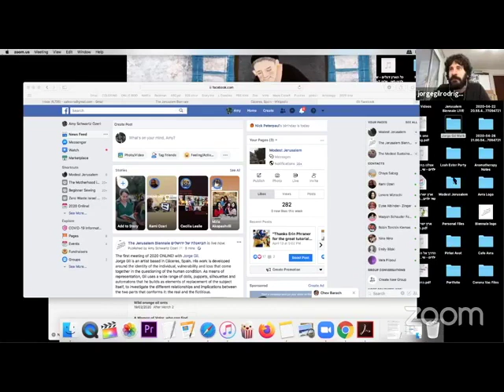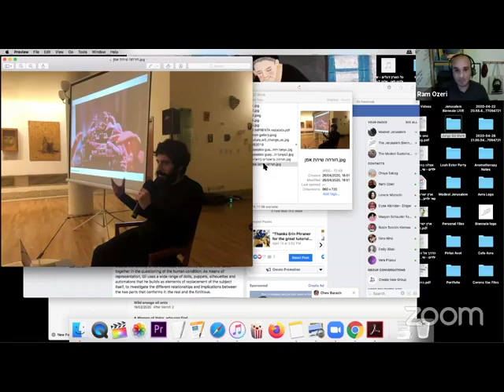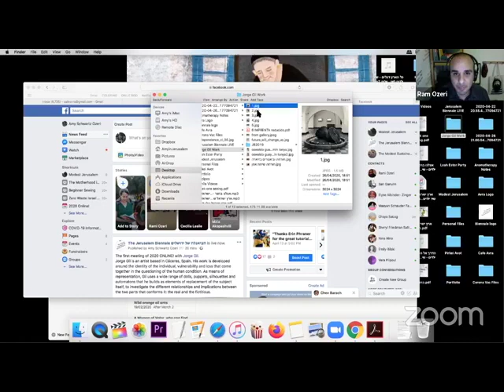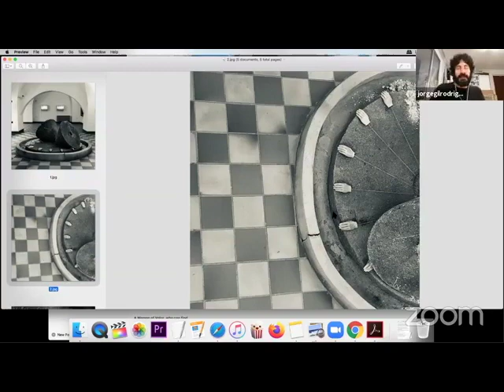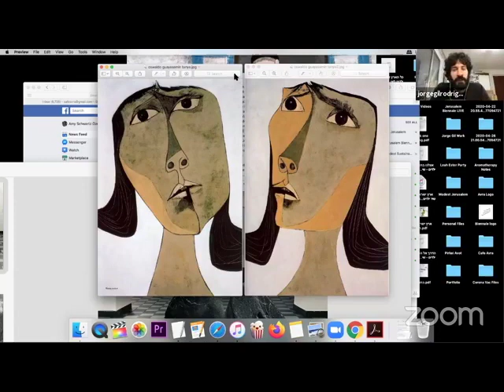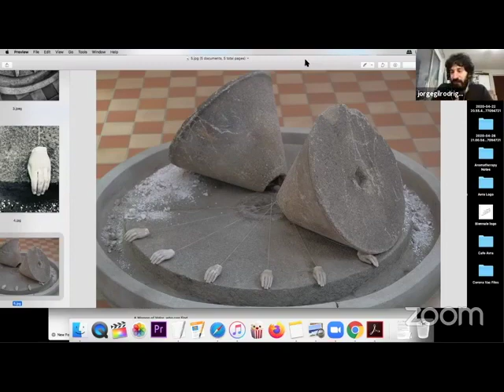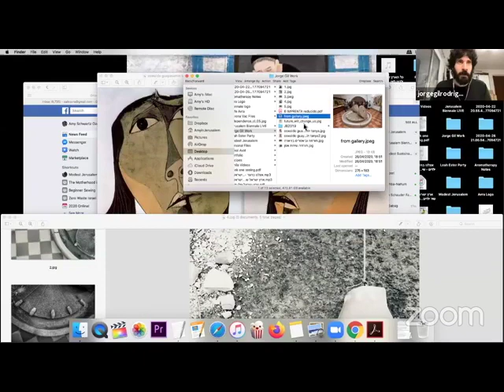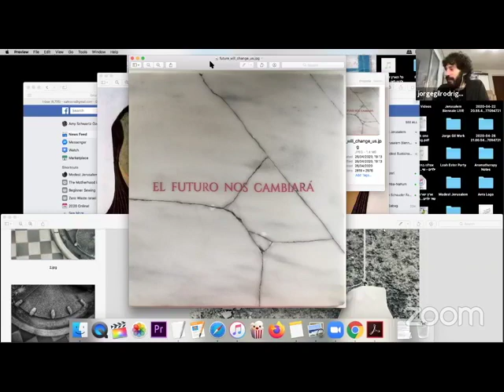2020 ONLINE! with Jorge Gil (Cáceres, Spain), April 26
The first meeting of 2020 ONLINE! was with Jorge Gil.

Jorge Gil is an artist based in Cáceres, Spain. His work is developed around the identity of the individual, vulnerability and loss that come together in the questioning of the human condition. As means of representation, Gil uses a wide range of dolls, puppets, silhouettes and automatons that he builds as elements of replacement of the subject itself, to investigate the different relationships and implications between the two parts that conforms it: the real and the fictitious.